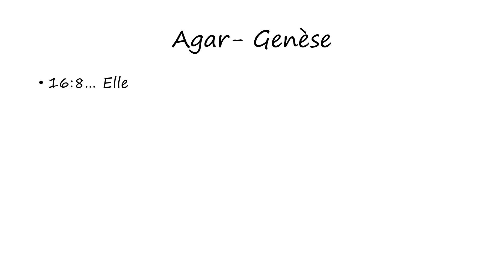Agar: Genèse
Words of Hagar as found in Genesis